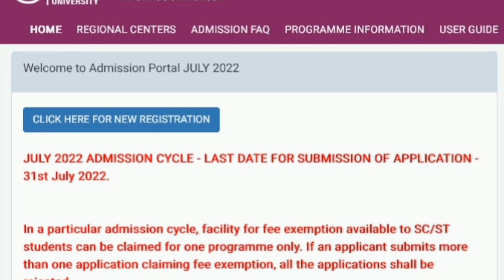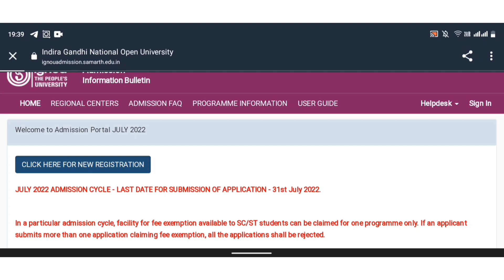IGNOU Addmission 2022 || Eligibility Criteria, Fee, Online Registration || Bachelors, Masters, etc.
Topics Covered:-
IGNOU Addmission 2022
IGNOU Addmission Notification
IGNOU Addmission Notification 2022
Ignou Degree Valid
Ignou registration 2022